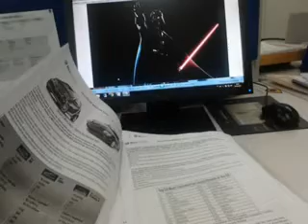Funk do Luke - Projeto Prático de Comunicação em Marketing 2013/1 (Turma da manhã)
Os alunos de Comunicação em Marketing do professor Marcelo Benites criaram uma versão funk para Luke Marketwalker.